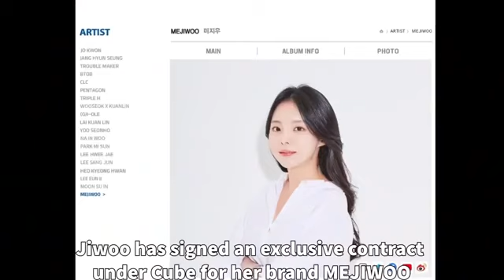BTS J-hope and Jiwoo’s mom invites (G)I-DLE Yuqi to dinner!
BTS member J-hope’s older sister Jung Ji Woo is about to enter the entertainment industry.

On the 22nd, CUBE Entertainment mentioned, “Influencer Jung Ji Woo has signed an exclusive contract with us. We ask for your love and support for Jung Ji Woo’s future with us. We look forward to be with her on the new challenge”.

Jung Ji Woo is the representative director of fashion company AJLOOK, internet shopping mall MEJIWOO and eyewear FUN THE MENTAL, working as an influencer and YouTuber.

That's why she's with (G)I-DLE's Yuqi.